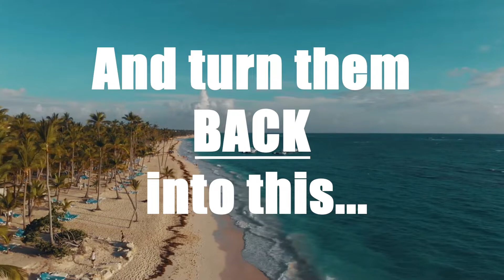Sea Pollution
The impact of what we are doing to our seas, which we need to change.